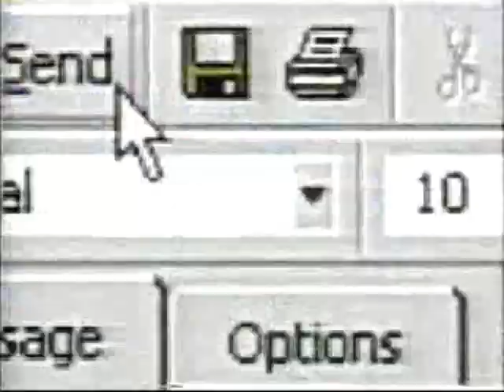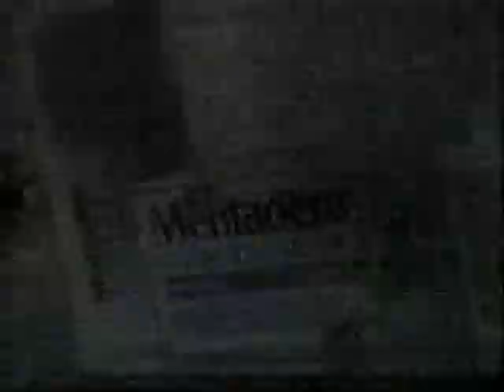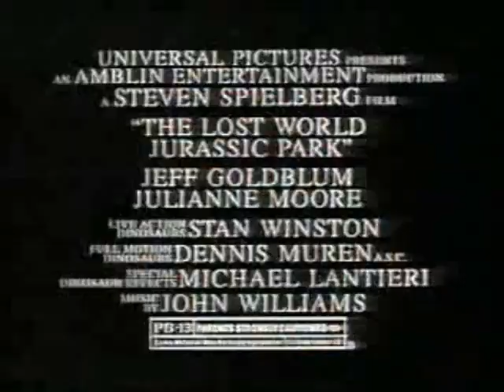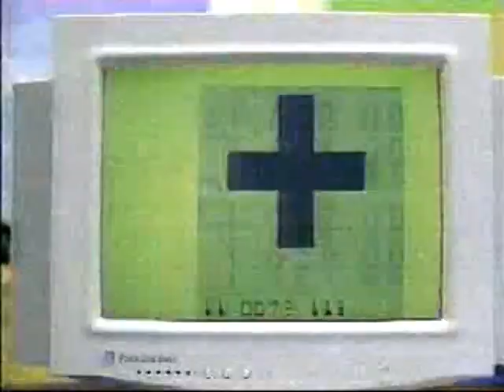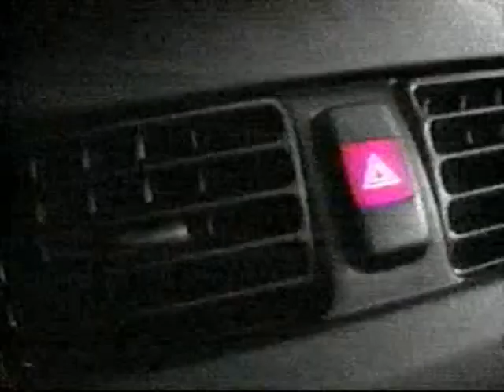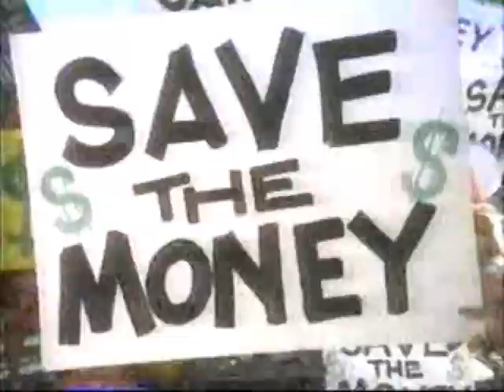1990s TV Commercials: Volume 429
Year: 1997
Network: ABC
Show: Ellen

Ads:
Microsoft
Mentadent
Movie Ad: Addicted to Love
True Value
ABC Ad: Primetime Live
Movie Ad; Jurassic World
Schick Silk Effects
Packard Bell
DirecTV
ABC Ad: Roseanne Finale
ABC Ad; Eyewitness News
Mazda 626 LX
Jeep Cherokee
National Car Rental
Sherwin Williams
Hyundai Sonata